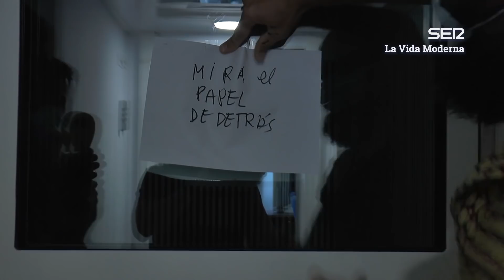La Vida Moderna | 7x04 | Ansu Fati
LVM 7x04 | En busca de un estudio.